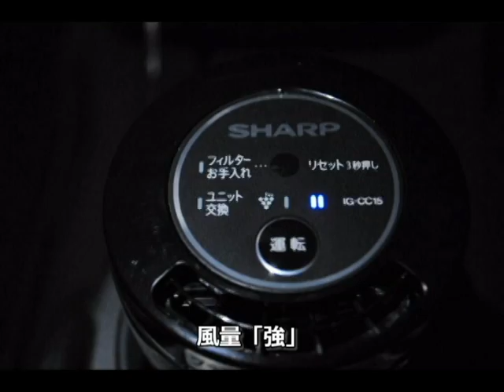SHARPプラズマクラスターイオン発生機（IG-CC15） 花粉症対策！！